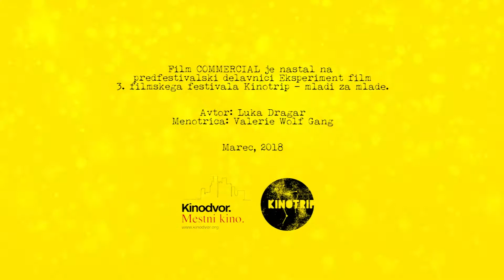Eksperiment film: Luka Dragar - Commercial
Film govori o obsedenosti potrošniške družbe z vedno novimi in več stvarmi. Začne se v obliki ene reklame, nato pa se začne prekrivati več reklam, zvokov in slik produktov, ki predstavljajo prenasičen kapitalistični trg. Izbira glasbe (ki učinkuje kot otroška pesem) in stopnjajoči se zvoki pa predstavljajo umetni svet oglaševanja.

Sredi marca 2018 sta pred 3. filmskim festivalom Kinotrip – mladi za mlade potekali delavnici Eksperiment film in Glasni TouchTone.

Na prvi so mladi pod mentorstvom videastke Valerije Wolf Gang spoznavali formo eksperimentalnega filma in skrivnosti filmskega ustvarjanja. Na drugi pa ustvarjali DIY zvočila in zvok, ki so ga udeleženci filmske delavnice uporabili pri svojih izdelkih.

Z združenimi močmi nastali filmi so se premierno odvrteli na zaključni prireditvi 3. festivala Kinotrip v Kinodvoru, 31. marca 2018.